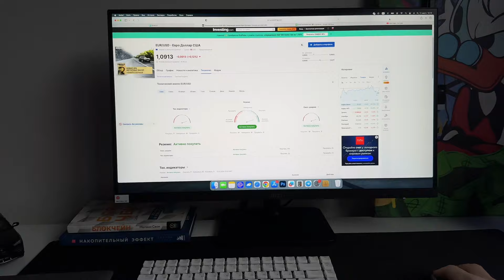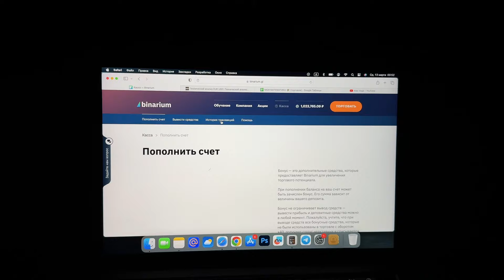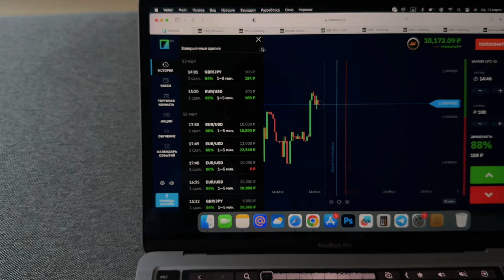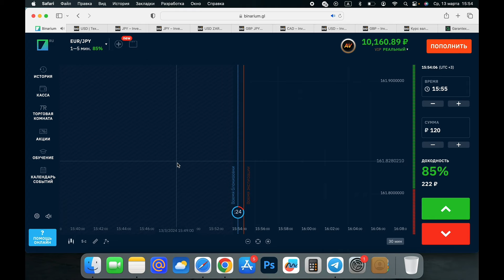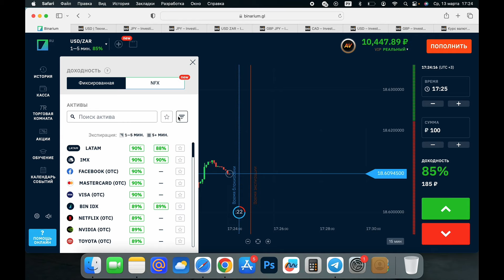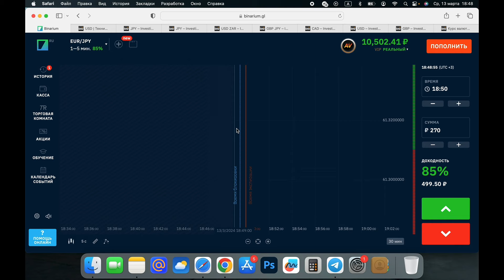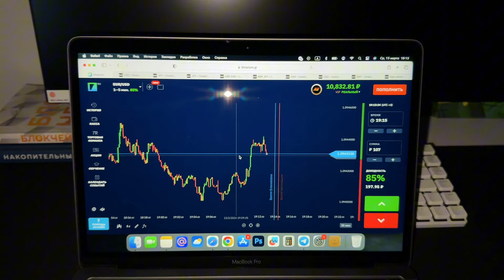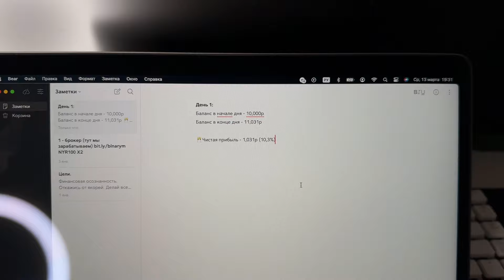День 1: Заработок с 10,000 руб. | Заработал первую тысячу. Вывел 1,000,000 РУБЛЕЙ❗️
⬇️ Ссылка на официальный сайт брокера (на котором я лично торгую) в закрепленном комментарии ⬇️

Всем привет!) Я решил вернуться назад в прошлое, и попробовать свои силы в работе с маленьким балансом. И это все я делаю исключительно для вас, и надеюсь на вашу поддержку) Будем вместе смотреть, что из этого получится и сколько я смогу зарабатывать.

Меня зовут Александр, мне 24 года. Живу в Москве, родом из Краснодара. Уже более 5 лет я зарабатываю исключительно в интернете. На данном канале я делюсь с вами своим опытом и интересными способами, которые помогут вам также зарабатывать в интернете.

Как заработать
Заработок онлайн